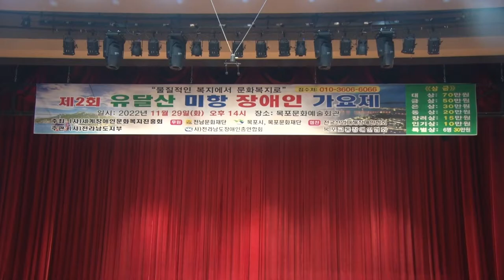회원 박철홍/용산역 광장/제2회 유달산 미향장애인 가요제/영상김감독